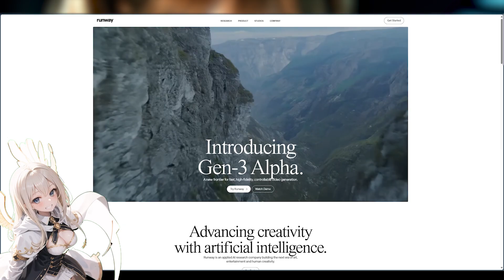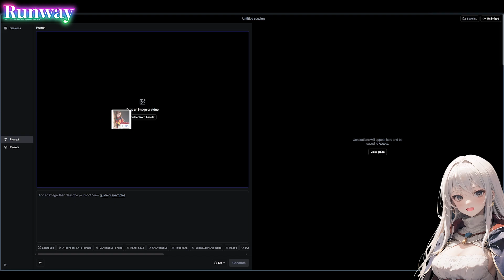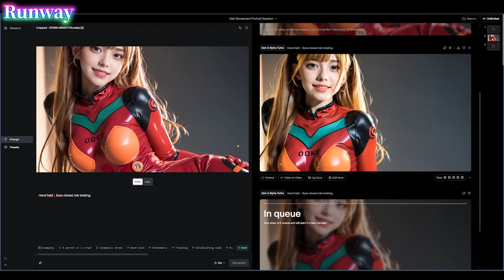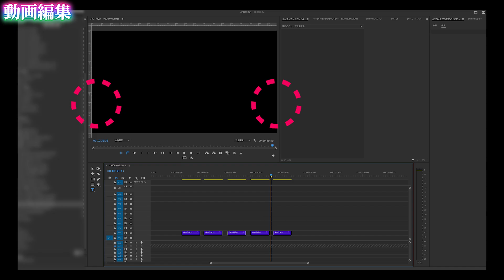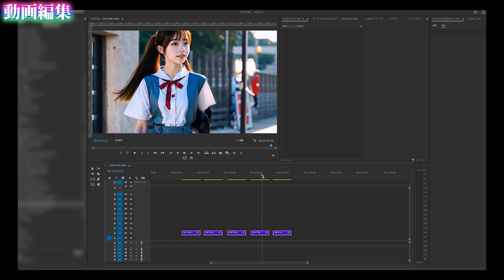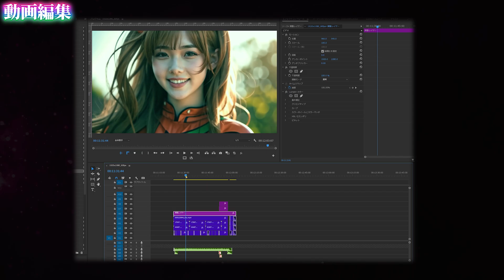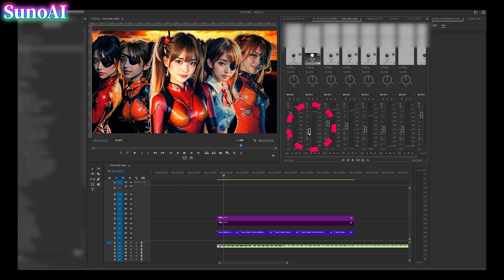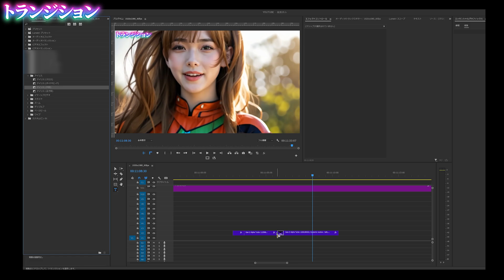【最新の動画生成AI】AIの考えるアスカラングレーをつなげて音楽を付けてみた 動画生成～動画編集まで｜Runway Gen-3｜Premire Pro｜SunoAI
Runway Gen-3 Alphaは、映画製作、広告、ソーシャルメディアコンテンツ、仮想現実体験など、さまざまな用途に適用できる高度なビデオ生成ツールです。このプラットフォームは、リアルタイムでのコラボレーションやフィードバックの共有を可能にする機能を備えており、チームワークを促進します。また、複雑なシーンの変更、シネマティックな選択、詳細なアートディレクションを含む高度に詳細なビデオを生成できる能力があります。特に、リアリズムと動きの表現において先進的なAIアルゴリズムを利用し、人間の動作や解剖学を正確にレンダリングすることで、動的な活動が必要なシナリオにおいても高い表現力を発揮します​。

Gen-3は高品質なビデオを迅速に生成する能力があり、従来の方法よりもはるかに短い時間で高品質なビデオを提供します。これにより、締め切りが厳しいクリエイターにとっても非常に便利です​。

0:00 Runway
5:25 Premire Pro
7:50 sunoAI
9:40 トランジション

簡単に動画を生成したい方はコチラ↓
Runway

簡単にハイクオリティー画像を生成したい方はコチラ↓
Midjourney

※注意※
こちらのコンテンツで使用されているイラストは、
私自身がAIで排出したイラストとなっています
トラブルを避けるため、コンテンツ内のイラストの使用は禁止致しております　なお、生成された人物は全て成人となっております

動画の内容については、各権利所有者様や第三者に不利益のないよう、引用の範囲を厳守し、細心の注意を払って制作しております
万が一動画の内容に問題がある場合、各権利所有者様本人からご指摘いただけますと幸いでございます

🍀🐣AI動画生成関連動画🐣🍀
🐧WebUI Forgeで画像から動画を作ろう！Stable Video Diffusionの使い方解説＆Animatediff・Pikaでの動画生成もチェック！
🍀🐧その他のAIコスプレ・実写化🐧🍀

♪効果音/BGM
sunoai

声：voicepeak